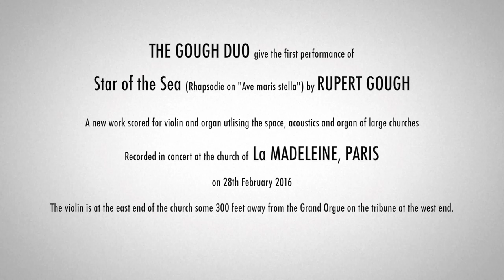Star of the sea (Rupert Gough)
A Rhapsodie on "Ave maris stella" newly composed by Rupert Gough to exploit the acoustics and Grand Organ of La Madeleine in Paris. Performed here live by the Gough Duo on 28th February 2016.

The composition is designed for the players to have limited communication with the large organ separated from the violin by about 250ft